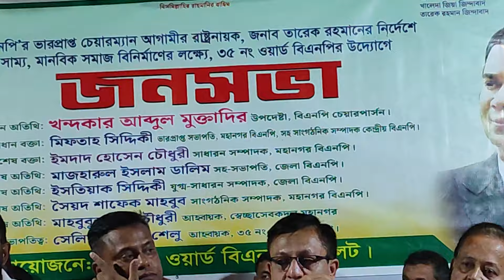১৫ বছর শান্তিতে থাকতে পারেনি মেজরটিলার মানুষ! Bnp News | Khandakar Muktadir | Siddiqur Rahman Paplu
১৫ বছর শান্তিতে থাকতে পারেনি মেজরটিলার মানুষ!  Bnp News | Khandakar Muktadir | Siddiqur Rahman Paplu